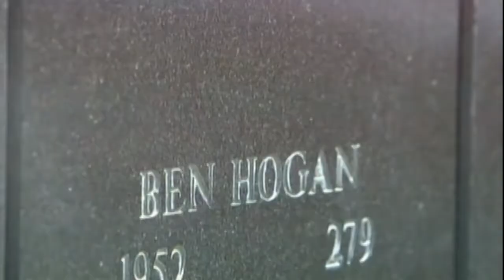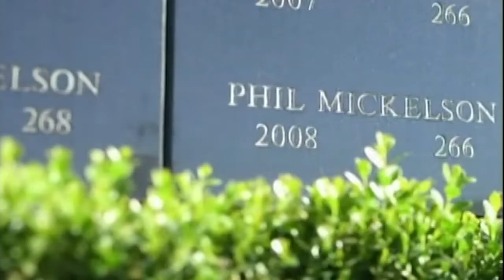Aerial Golf Video 2014 Crowne Plaza Invitational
Global Video HQ provided CBS Sports with an aerial golf video tour of the Colonial, which was featured in a segment on the great Ben Hogan during coverage of the 2014 Crowne Plaza Invitational. Check out the soaring shots of the greens, water features, and leaderboards. After the fly-in under the archway, the beauty shots start at the :45 second mark. Resolution is not optimal, because the footage was recorded from the television broadcast, but we are very proud to have our aerial video featured for such a prestigious event!

Aerial Video Production
Global Video HQ
2101 Cedar Springs Rd, #1050
Dallas, TX, 75201